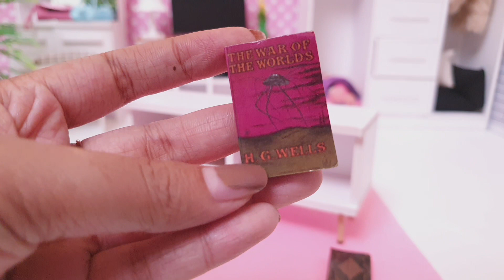8 Minutes Satisfying With Barbie Preparation For Work At The Police Station ASMR - uniforms, make up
8 Minutes Satisfying With Barbie Preparation For Work At The Police Station ASMR - uniforms, make up